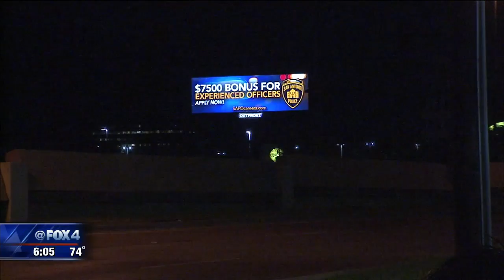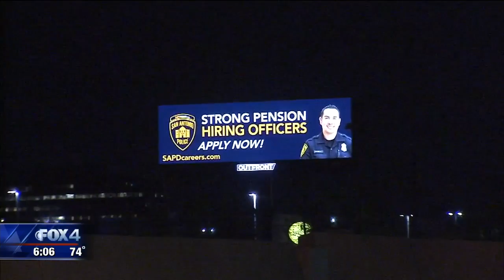San Antonio PD recruiting officers in Dallas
Officers promised signing bonuses and other incetives - in addition to "stable pension".